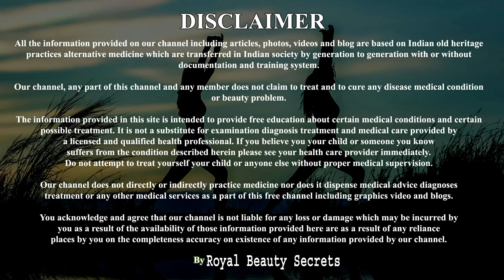बाल इतने मोटे, घने और लम्बे हो जाएंगे कि संभाल नही पाओगे, Grow Hair Fast, बाल लम्बे करने का तरीका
Friends aaj ke video me aap janoge ki agar apke bal kamjor ho gye hai toot rahe hai aur bal patle hai to ye video apke liye hi hai, in nuskho ki help se aap balo ka girna rokne ke upay in hindi me bataye gye hain.

Ingredients:
Multani mitti(मुल्तानी मिट्टी को इंग्लिश में फुलर्स अर्थ (fuller's earth in hindi) कहते हैं।)
Rose Water(गुलाब जल )